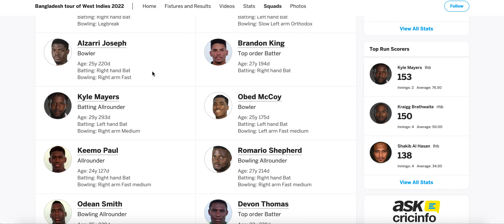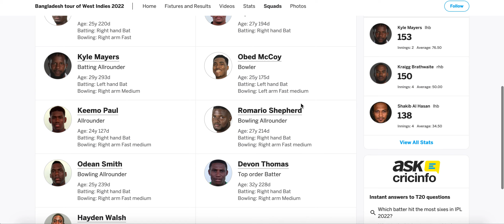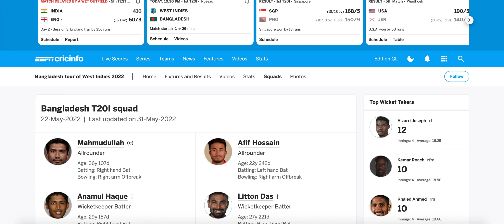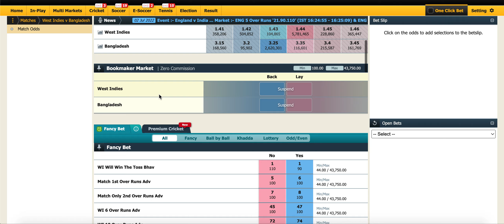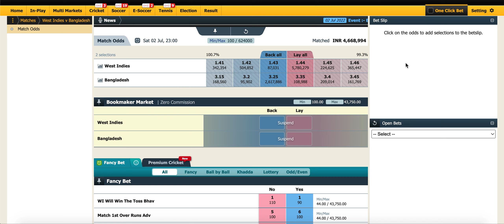West Indies Vs Bangladesh In Hindi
Cricket Exchange
CricketaurPaisa

IPL IPLprediction ipldream11

We Provide Cricket Info Cricket Prediction
News Analysis and Much More .

15 Years Of Experience in Cricket Exchanges .

West Indies Vs Bangladesh  Dream11 Team | WI vs BAN Dream11 Prediction | Dream11 | Fantasy Cricket | IPL 2022 | Today Match Prediction | T20 Match Prediction

West Indies Vs Bangladesh 3 T20 Predictions In Hindi